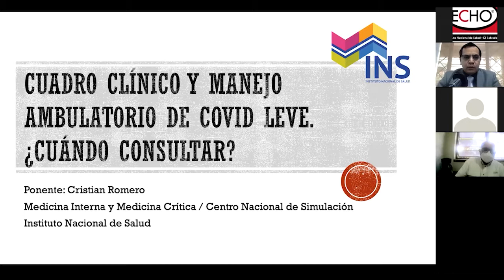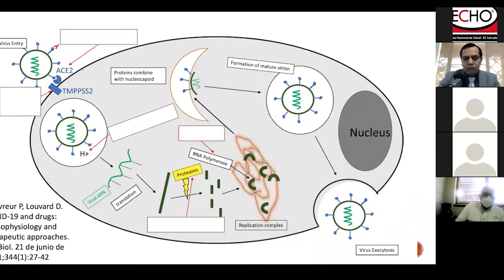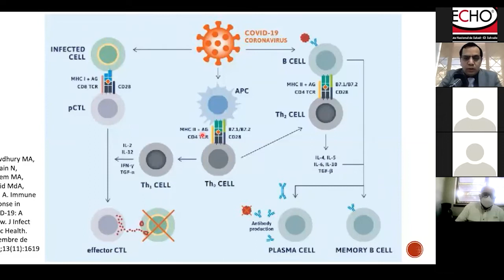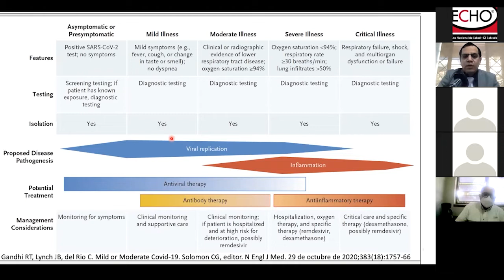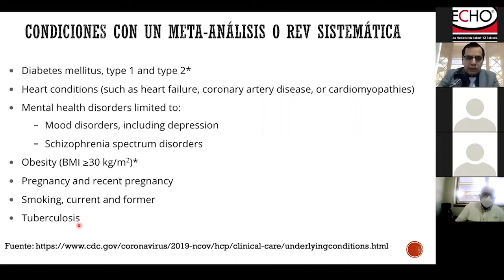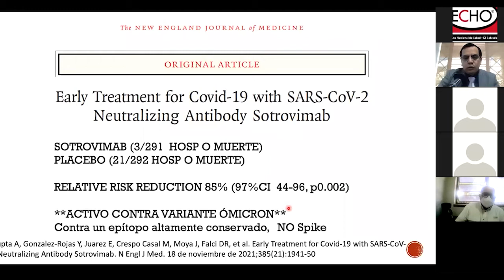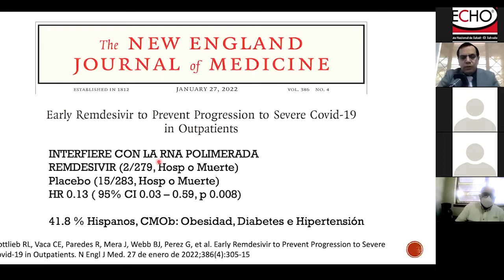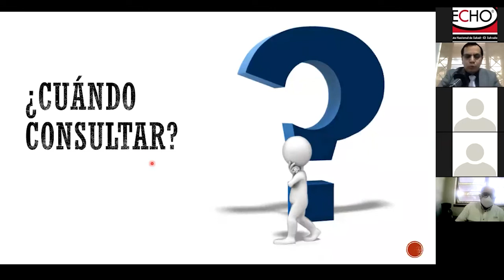Manejo ambulatorio de la COVID-19 leve ¿Cuándo consultar?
Manejo ambulatorio de la COVID-19 leve ¿Cuándo consultar?, fue la conferencia impartida en el Webinar de este miércoles 09 de febrero 2022, por el Dr. Cristian Romero, médico intensivista, jefe del Centro Nacional de Simulación del Instituto Nacional de Salud (INS).

La directora del INS Dra. Xochitl Sandoval, en su participación dijo que aún estamos en pandemia, por lo que es necesario que el personal de salud, aplique medidas actualizadas para la atención de personas con la enfermedad, así como orientar la consulta oportuna para prevenir complicaciones y contagios.